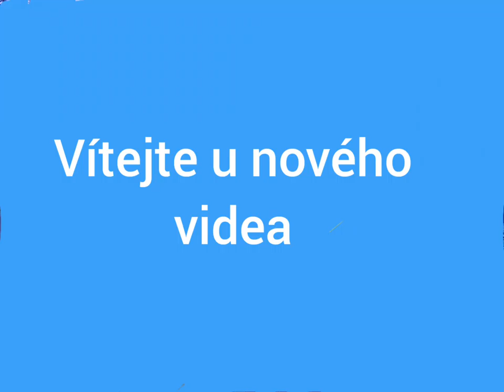Vlaky Staré Město u Uherského Hradiště 20. 10. 2020 FOTO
V úterý 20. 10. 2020 jsme natáčeli vlaky ve Starém Městĕ u Uh Hradiště.